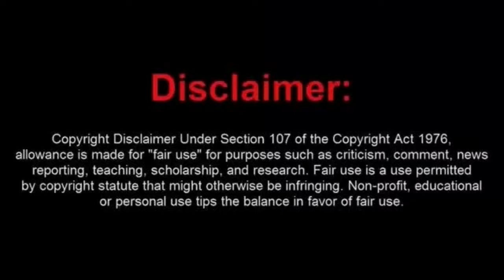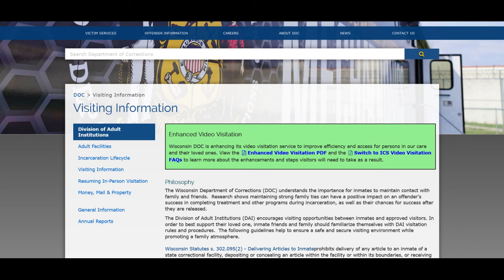The Lack Brain Frauditor Known as Tyrant Terminator Gets Trespassed from a Correctional Facility